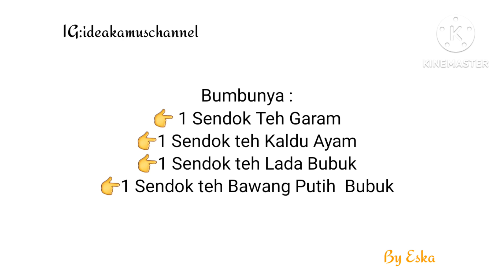Resep Cemilan Enak dan Simple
RESEP cemilan Enak dan Simple membuatnya Bahan Bahan Mudah di dapat Rasa Tetap Bintabg Lima